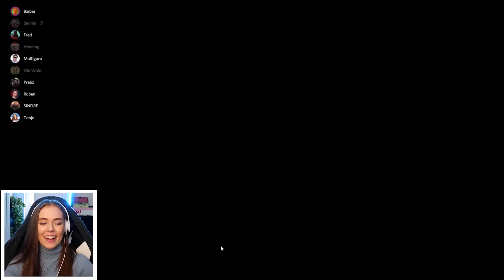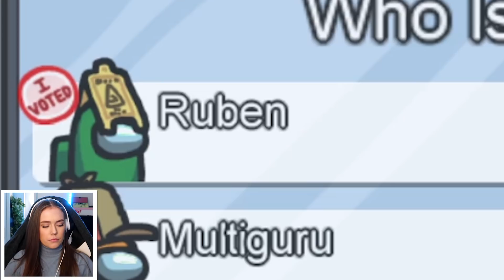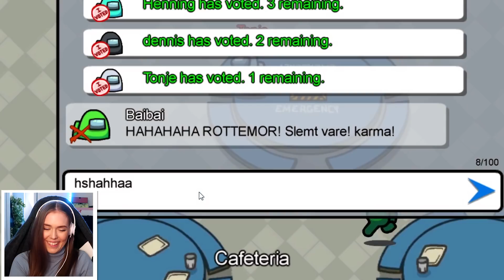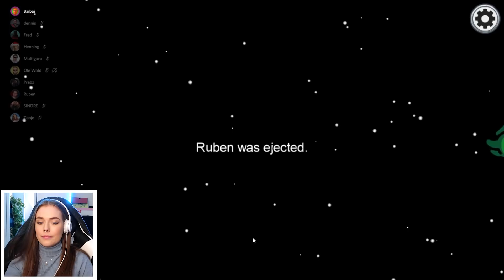Hvordan IKKE spille Among Us (med youtubere)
Hei venner! TUSEN TAKK for god respons på sist Among Us video. Vi kjører på med en til! Denne kvelden var jeg imposter altfor mange ganger, og jeg SUGER i dette spillet haha! Håper dere liker videoen xx

🐍Om meg 🐍
Hva heter jeg? Tonje Gilje
Når ble jeg født? 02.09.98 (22 år)
Hvor bor jeg? Oslo
Hvor kommer jeg fra? Sandnes
Hva studerer jeg? Kreativ Markedskommunikasjon på Høyskolen Kristiania

Origin: @tgilje

🐈 Ting jeg bruker 🐈
Redigering: Adobe premiere pro CS6
Redigering: Adobe photoshop CS6
Kamera: Canon G7X MARK ii
Skjerm rekorder: OBS, Elgato Game Capture, Streamlabs OBS
Mikrofon: RØDE NT-USB
Webcamera: Logitech C922 Pro Stream Webkamera

Antall 🐍når denne videoen ble postet: 2492
The noblest art is that of making others happy. - P.T. Barnum